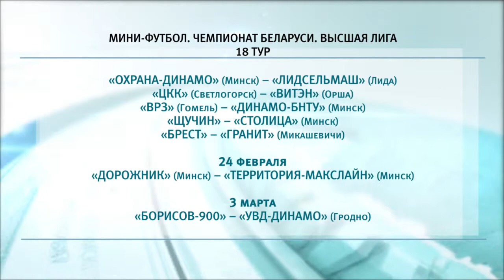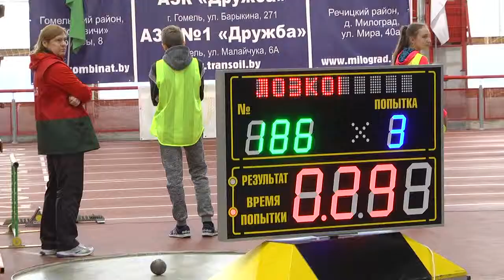Спортивное обозрение 22.02.2019